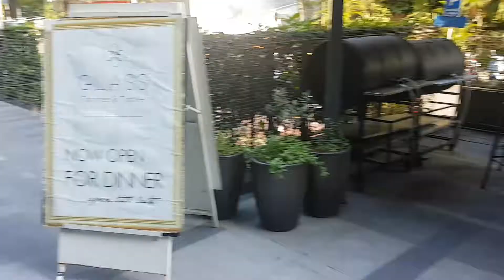Kuala Lumpur e&o